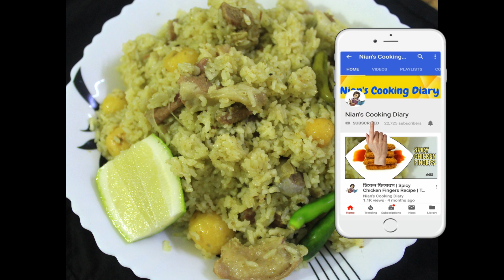খুব সহজ ভাবে ঘরে তৈরী খাসির তেহারি | Homemade Easy Mutton Teheri Or Biryani Recipe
INGREDIENTS FOR MUTTON COOKING:

1.  1 kg mutton / khashir mangsho
2.  1 cup chopped onion
3.  3 bay leaves, 3 cinnamon, 3 cardamom, 5-6 cloves and 5-6 piece black pepper
4.  1 tbsp garlic paste
5.  2 tbsp ginger paste
6.  3 tbsp green chili paste
7.  1 tsp coriander powder
8.  1 tsp cumin powder
9.  1 tbsp salt
10.  ½ cup mustard oil
11.  1.5 cup water

INGREDIENTS FOR TEHARI / TEHERI:

1.  500 gm pulao rice (around 2.5 cup rice)
2.  1 cup liquid milk
3.  200 gm small boiled potato and peeled potato
4.  ½ cup chopped onion
5.  2 tbsp ginger paste
6.  1 tbsp garlic paste
7.  2 bay leaves, 2 cinnamon, 2 cardamom, 2-3 cloves, 2-3 piece black pepper and 1 black cardamom
8.  1 tsp coriander powder
9.  1 tsp cumin powder
10.  4 aloo Bukhara
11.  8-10 piece green chili
12.  1 tbsp salt
13.  1/4th tsp shahi zira
14.  2 tbsp green chili paste
15.  1/4th cup mustard oil
16.  4 cup hot water (water needed double amount of rice. Here rice almost 2.5 cup, so I take water 4 cup and liquid milk 1 cup. Total 5 cup)

PROCEDURE:

1.  Take a mutton cooking pan. Take firstly washed mutton. Here I wash mutton with yogurt and salt, which I mentioned previous video “Mutton Vuna Recipe” or “Mutton Curry With Potato”. Add one by one chopped onion, 3 bay leaves, 3 cinnamon, 3 cardamom, 5-6 cloves and 5-6 piece black pepper, garlic paste, ginger paste, green chili paste, coriander powder, cumin powder, salt and mustard oil. Mix all properly. Add water and again mix.

2.  Now put this pan on stove in high flame. Cover pan and wait for simmering. After simmering, open the lid. Stir once. Then again cover pan for around 1 hour till mutton cook properly and gravy almost dry out. In between this 1 hour, open lid for several times and stir mutton. Because mutton should not burn from downsides.

3.  1 hour later, open the lid. Stir mutton. Check that mutton already sodden perfectly. There not exists any water except oil. Now cover pan and take away from stove and get prepare to cook mutton teheri.

4.  Heat oil in a large cooking pan. Add boiled potatoes. Stir all. Now in medium-high flame roast potatoes for 5-6 minutes. That is, till light golden colour. After getting perfect colour, strain potatoes from oil with a sieve and transfer in a bowl.

5.  Now in same oil add 2 bay leaves, 2 cinnamons, 2 cardamoms, 2-3 cloves, 2-3 piece black pepper and 1 black cardamom. Stir and fry for a few seconds.

6.  Now add chopped onion. Stir onion. Fry onion till light golden colour.

7.  Add ginger paste, garlic paste, coriander powder, green chili paste and cumin powder. Stir and mix all. Saute all spices till oil separates. This will take around 4-5 minutes.

8.  Add washed pulao rice and salt. Mix all properly. Fry rice in low-medium flame. Fry rice till nice aroma. This will take around 8-10 minute.

9.  Add 4 cup hot water and 1 cup liquid milk. Mix all. Add milk with pulao, biryani or teheri, this will be soft and tastier. Simmer this properly and wait till rice rise with same level of water.

10.  Now add cooked mutton, fried potato, green chili and aloo Bukhara. Mix all nicely. Check taste of salt, if needed add more. In this time, if you like can add 1 tsp sugar. Mix all perfectly. Now cover pan in low flame for 20 minutes only.

11.  20 minutes later, open the lid. Stir very carefully from downside to upside. Nice aroma and superb colour. Put off the flame and mutton teheri almost done. Before serving Cover pan for 10 minutes, to boil all rice properly.

12.  Then serve and enjoy this homemade and easy mutton tehari with a slice of lemon or with some pickle only. This was amazing main dish. Please try very early and inform me your feedback.